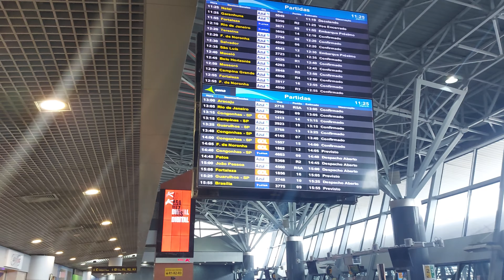Como é o AEROPORTO de RECIFE | Guararapes aérea de embarque